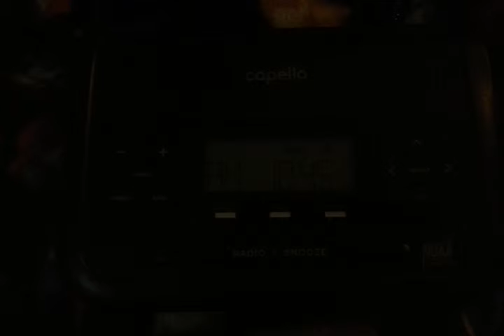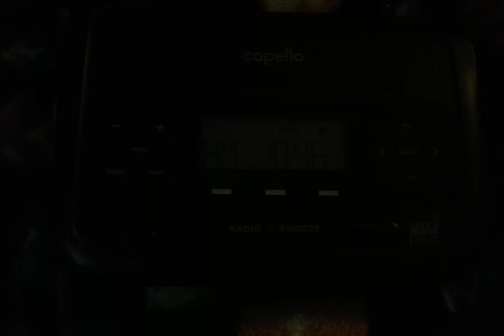WSW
A Winter Storm Warning. Seems like there have been WAY too many of these this particular winter.